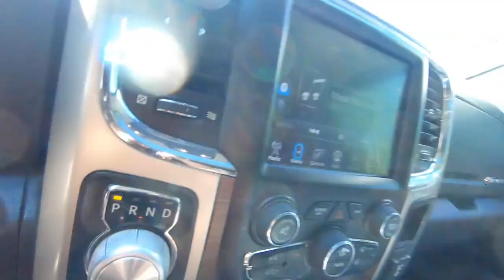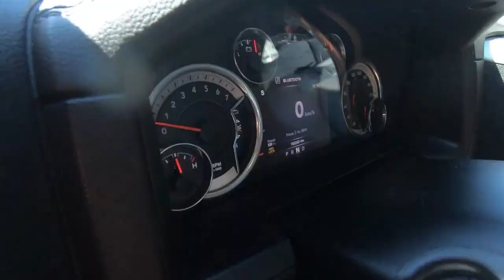Can A Ram 1500 Keep Up With The Range Rover Sport Off Road?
LETTING MY WIFE GO OFFROAD IN MY $100,000 RANGE ROVER SPORT sv special vehicle operations jeep wrangler ram 1500 range rover sport 2021 emeka ossai rocky mountains 4k